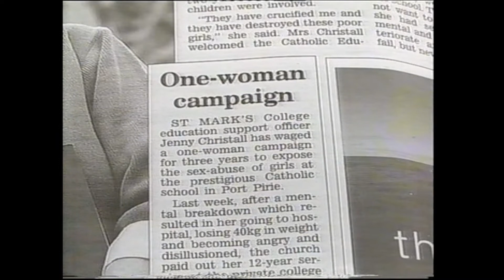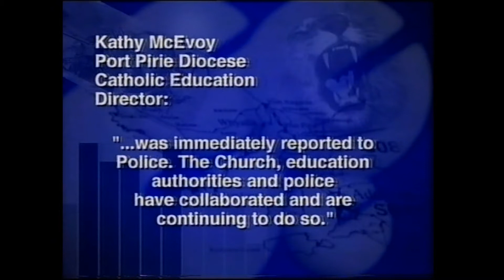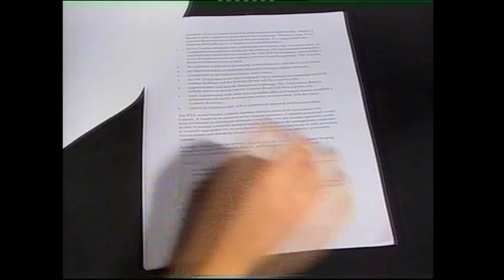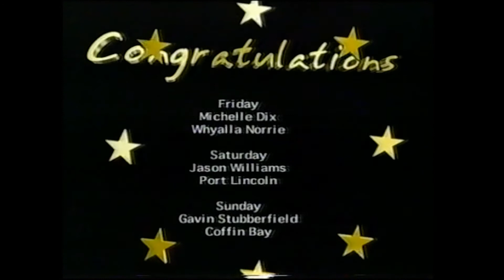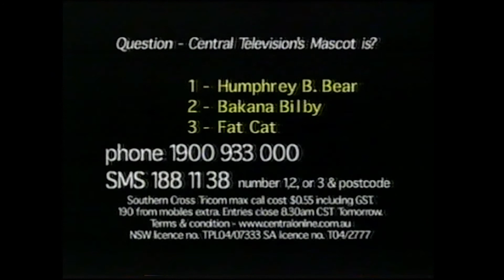GTS BKN Central News 26th July 2004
GTS BKN Central News 26th July 2004. Newsreader Will McDonald. Journalists featured Brett Clappis, Cara Jenkin and Michelle Vella.